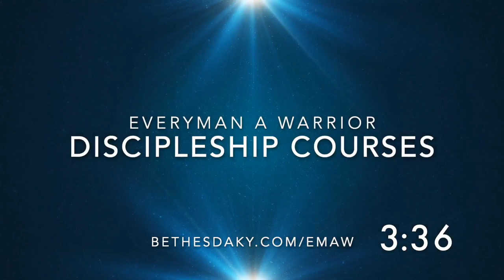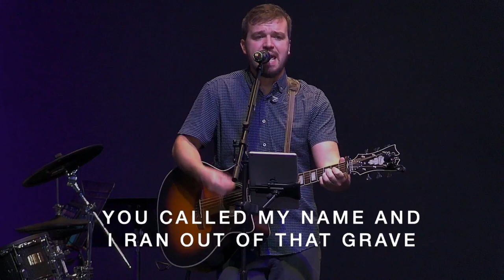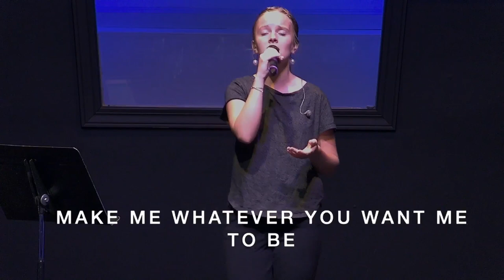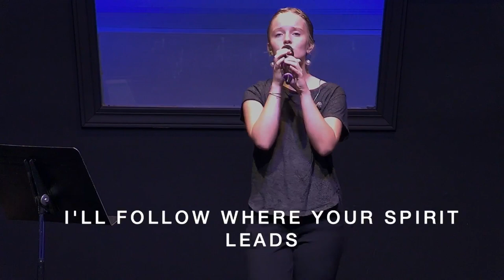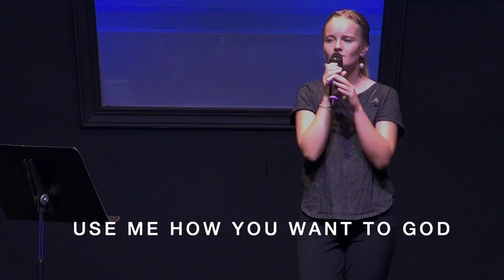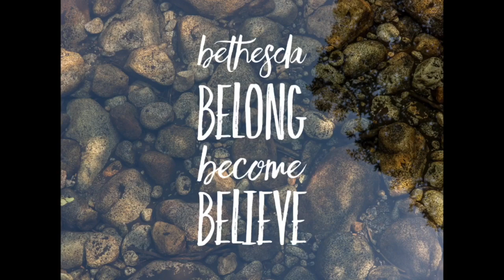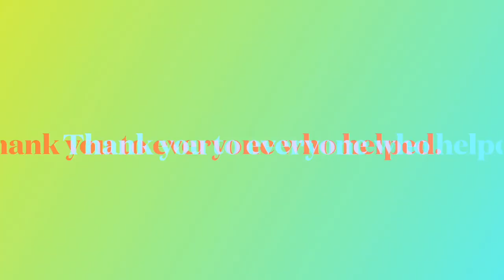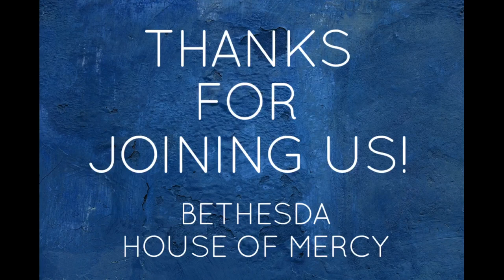July 30, 2023 | Bethesda Ministry Ky | Sermon